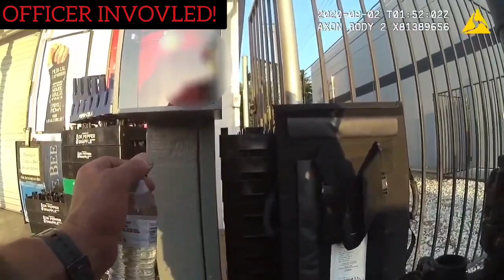Sacramento PD 9/1/20 - officers exchange rounds with man